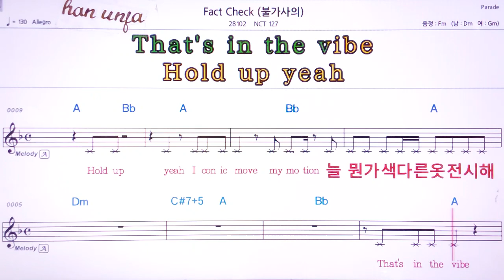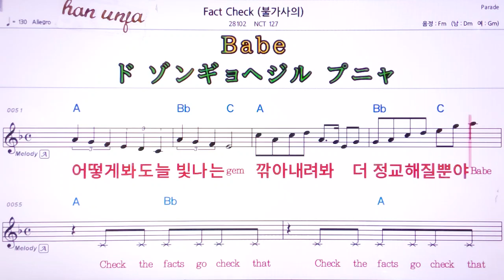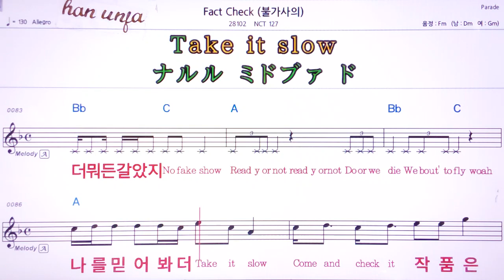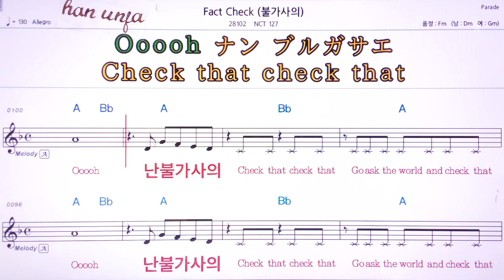💖Fact check /NcT 127 👍MR,유투브 노래방,가라오케 악보 코드 가사 ,Karaoke,반주